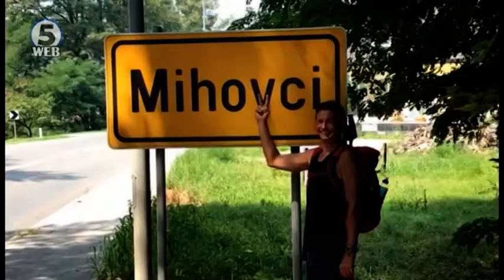Борут Пахор чистеше смет, гаснеше пожари, правеше фризури, ја пропешачи Словенија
Ја загуби власта на парламентарните и лидерското место на партиските избори на социјалдемократите, но екс словенечкиот премиер не се откажа.